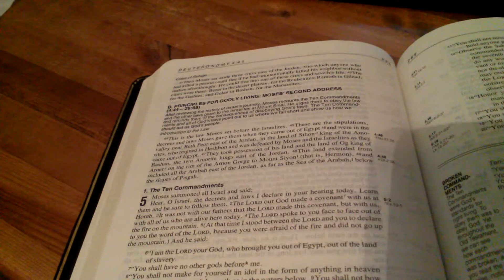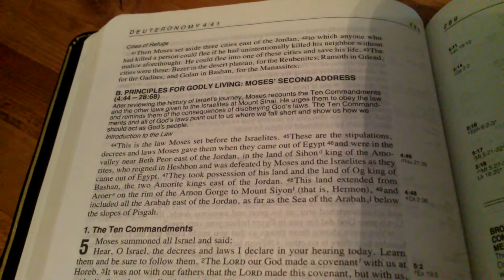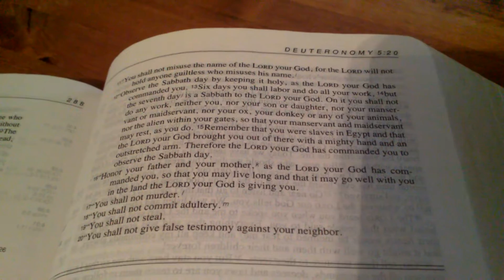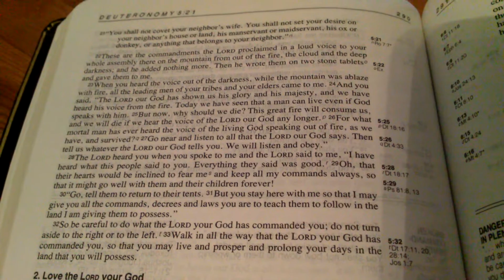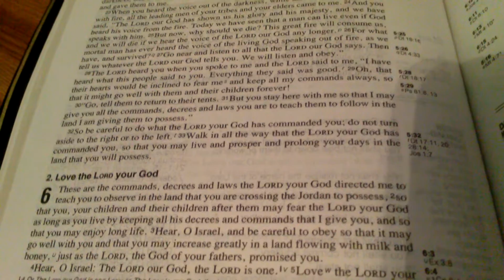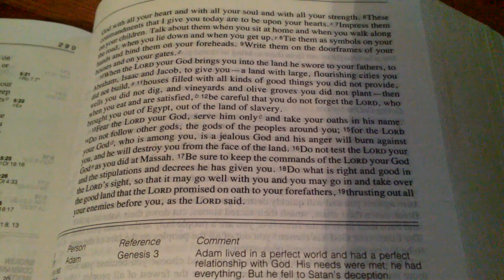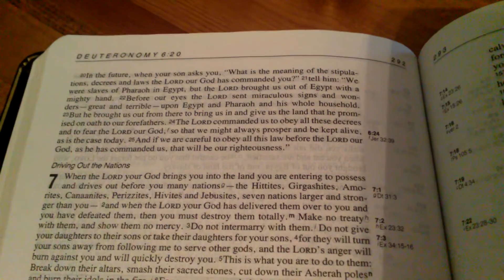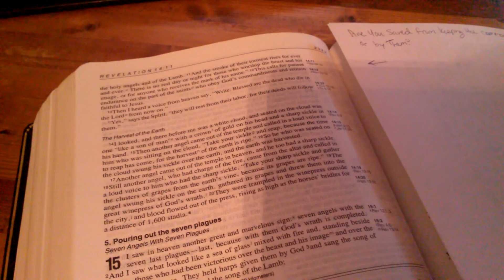Deuteronomy 5-6 Exodus II - Freed from Slavery, Awaiting Promised Land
Just like they were freed from being slaves in Egypt, so were we freed from being slaves to sin through Jesus Christ. Just like they were awaiting the promised land, so too are we. Therefore, what they were told before going to the promised land must be important for us.  When they didn't follow Yahweh completely, and trust in Him completely, they weren't allowed in.

Why was Moses not allowed to enter the Promised Land?
(Moses disobeyed a command from God)

I apologize if my finger slipped over the mic, it's very hard to hold the tablet steady and not hit the mic. I tried to be careful and repeated myself if I thought it messed up the sound.